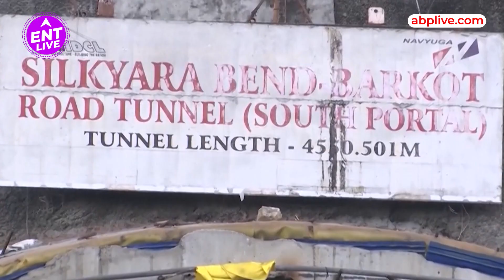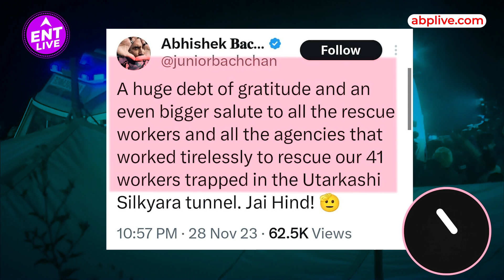Uttarkashi Tunnel से मजदूरों के Rescue किया गया, Bollywood Celebs ने दिया Reaction | ENT LIVE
उत्तरकाशी की सिल्क्यारा सुरंग में पिछले 17 दिन से फंसे 41 मजदूरों को सुरक्षित बाहर निकाल लिया गया है, इस पर Akshay Kumar, Sunu Sood, Jackie Shroff और भी Bollywood Stars ने क्या कहा, जानने के लिए पूरी वीडियो देखें ..

Producer & VO : Barkat
Editor : Naveen